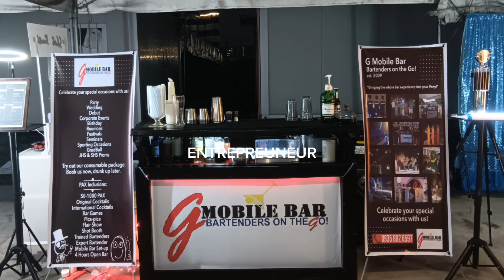SEMINAR AND WEBINAR INTRODUCTION (2)